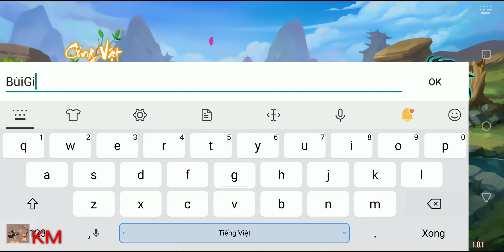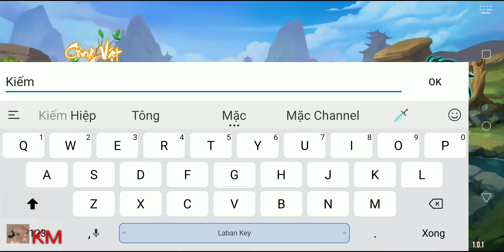Trải Nghiệm Võ Thần Tam Quốc của Nph Funtap Vừa Chính Thức Phát Hành tại Việt Nam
Tựa game Võ thần tam quốc của nhà phát hành Funtap đã chính thức ra mắt tại Việt Nam chúng ta. Clip này, mình sẽ vào và trải nghiệm để anh em có được cái nhìn tổng quát nhất về game, từ đồ họa, âm thanh đến gameplay nhé.